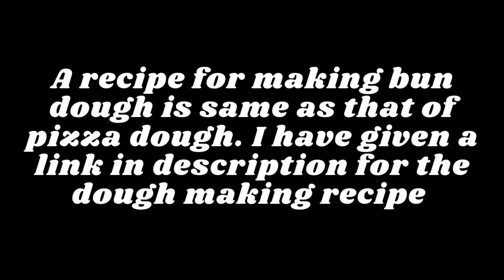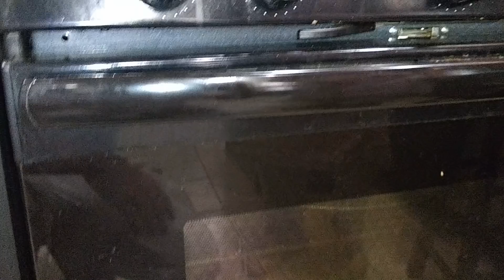Meat filled buns recipe | Chicken filled buns recipe | How to make meat bun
Today we are going to make chicken filled buns. Meat filled buns are very tasty. Often people eat chicken buns | meat bun as a snack.
Lets' s see the ingredients for making chicken-filled buns.

Ingredients
• Cooking oil
• 1 onion
•  Cinnamon
•  Black cardamom
•  1.5 tablespoons red pepper
•  1 tablespoon turmeric
•  1.5 tablespoons salt
•  1 tablespoon black pepper
•  2 LB minced chicken
•  1 tomato
•  1 tablespoon Coriander
•  3 green peppers
•  Green coriander

A dough recipe for chicken buns as well as for pizza